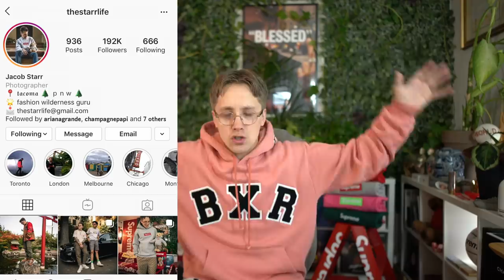Lowkey Brand Unboxing! THESE ARE THE BEST BRANDS TO BUY!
In this episode we show off a lot of cool streetwear brands that you should consider buying if you like streetwear. Billie Elish even has some of these pieces and she is a fashion goddess so you know you should at least look at these brands! CLEARLY I GIVE GOOD ADVICE! So checkout all of these brands, Vandy The Pink, Imran Potato, Bronze 56k, Stray Rats, MNML, YTG, Foulplay, Icy Rabbit, Respect Women, ETC ETC ETC! Check the links!